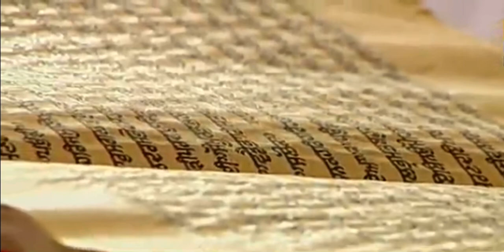24 March 2021 Evening Hukamnama Darbar Sahib